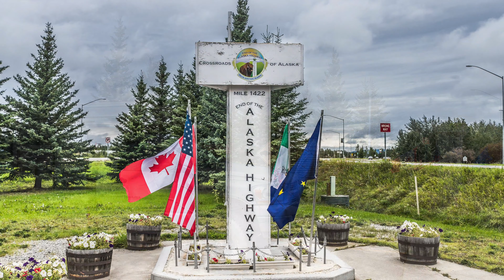Film 12 Alaska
Film 12 unserer USA und Kanada Reise
Diesmal geht es in den hohen Norden, wir besuchen Alaska. über den Denali Highway geht es nach Anchorage, dann weiter südlich auf die wunderschöne Halbinsel Kenai (viel im Rauch von Wildfires), nach Valdez und zu der berühmten Kupfermine Kennecott
MacCarthy. Ein Besuch im Aquarium von Seward und zwei Gletschercruises sind auch im Programm.